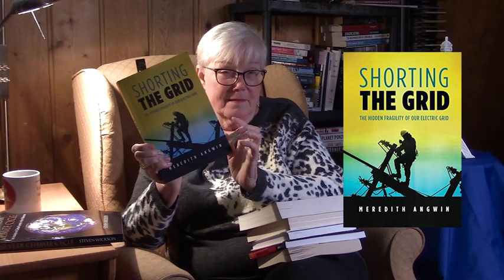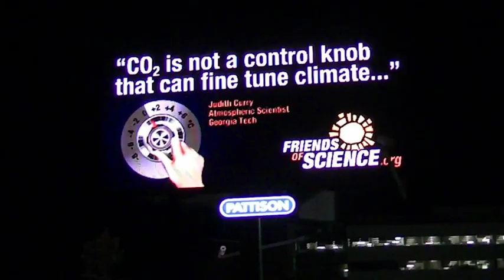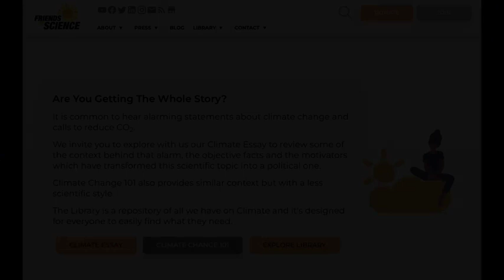More Climate and Energy Books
A few more suggestions for your climate science and energy libraries. Friends of Science Society also has a wealth of information on our main website, rated by readability - friendsofscience.org and we offer a plain-language bilingual website as well :  Climatechange101.ca